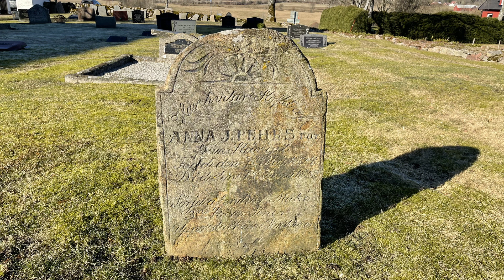Svartrå kyrkogård - Anna Johanna Pehrsdotter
Producerad i mars 2022 av Smedberg Produktion AB för Falkenbergs pastorat.